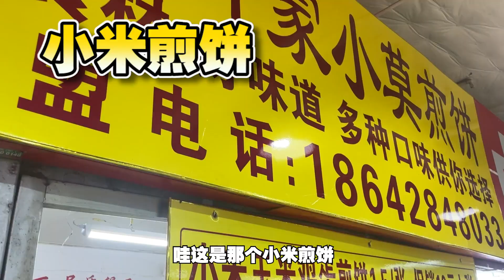逛東北早市太好笑了！老闆說我能中500萬！【小食神叨叨】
逛東北早市太好笑了！老闆說我能中500萬！
大家好我是你朋友小食！
和我嘗試中國的各種美食！！